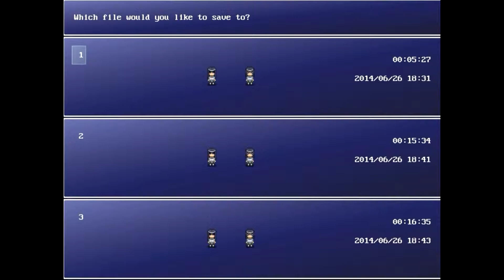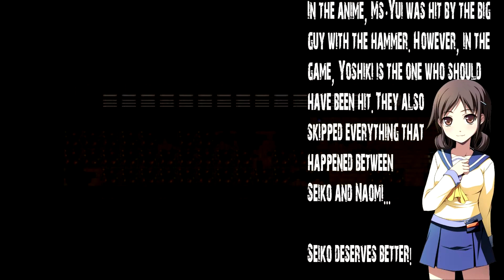Aki plays Corpse Party Zero #3 | Bad Ends... Everywhere.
Well, we have to sacrifice the (many) lives of two innocent teenage girls for the Final Ending (totally not because of Aki's stupidity).

There was once a school near here... Long ago, a female student accidentally fell from the third floor corridor...
Though you'd assume she'd die on impact... Can you guess what happened to her afterward?
She stood straight up and with blood dripping down her face, she kept repeating... "More... more..."
She vanished, leaving behind only an ear-piercing cackle and her blood-soaked brain matter.